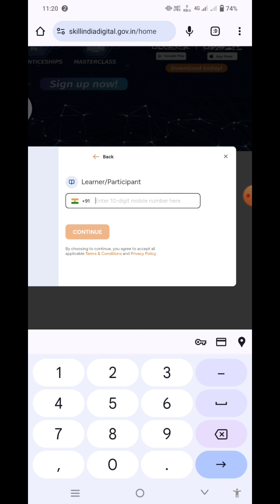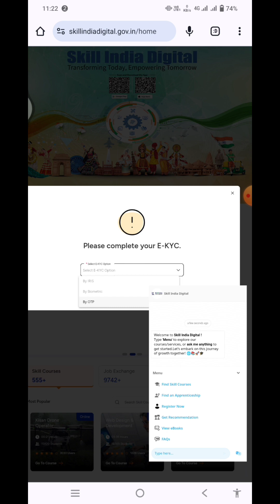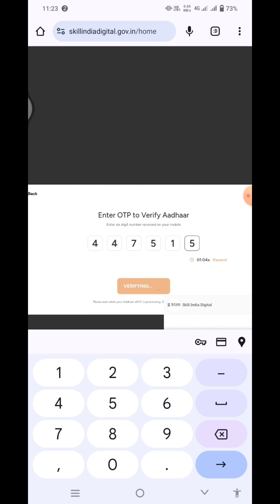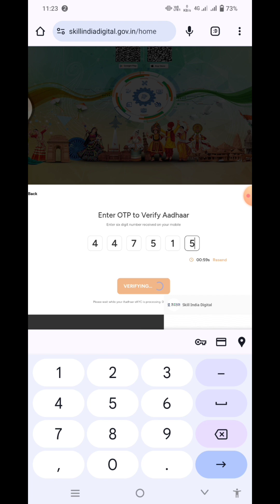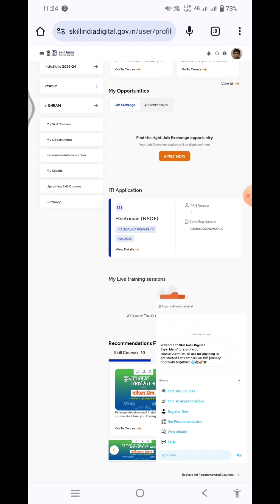ITI Trainee Verification ऐसे करें 2024,ITI Trainee Verification